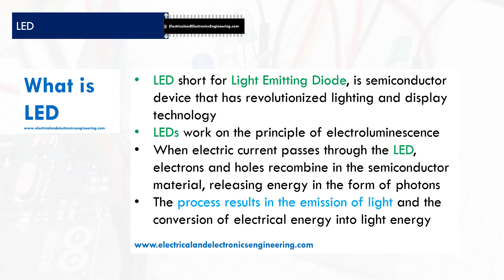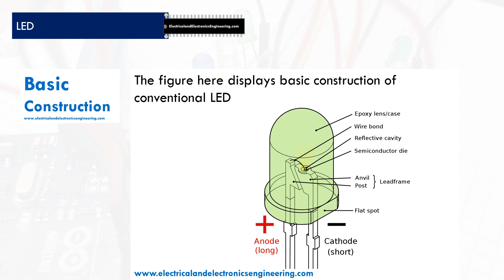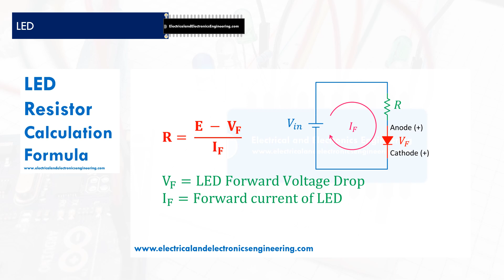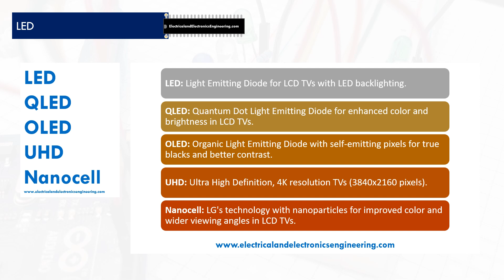LED Fundamental - Basics of Light Emitting Diode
00:00 Introduction
00:20 What is LED
00:40 How LED works
01:00 Basic Construction of LED
01:20 LED Symbol (Anode and Cathode)
01:35 LED Types
01:50 LED Resistor calculation Formula
02:05 LED Voltage drop chart
02:22 Advantages of LED
02:43 Disadvantages of LED
03:07 Practical applications of LED
03:43 LED vs QLED vs OLED vs UHD vs Nanocell